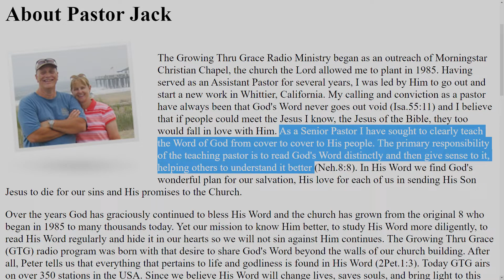Senior Pastor Jack Abeelen - Pre-Flood Conditions of Isaiah 11:6 - Lion and Lamb Residue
Senior Pastor Jack Abeelen remembers the LION laying down with the LAMB..

How many pastors is that now?

Bio:
Pastor Jack was raised in a Catholic home and attended parochial schools from elementary through high school. At the age of 18 he attended a home bible study hosted in the home of a friend's parents and gave his life to Jesus Christ. From that evening in August of 1972 the Lord begin to prepare his heart for full-time ministry.

Pastor Jack served as an assistant pastor for 5 years before following the calling of the Lord to plant a church in Whittier, California and on April 21st, 1985 Morningstar Christian Chapel was born by the grace of God. Over the years as the Word of God was taught, Morningstar has become home to 1000's of people. The church has had the opportunity to plant other churches, send out missionaries and maintain a radio ministry, Growing Thru Grace that can be heard throughout the United States on hundreds of stations.

Pastor Jack's gift of teaching is clearly seen in the easy yet relevant way he communicates the Word of God. Paying close attention to context, Jack resorts to biblical examples to teach principles in an expository way, focusing, explaining and applying the Scriptures by looking at the intent, meaning, and context of each passage

(@14:13)

For more, check out:
@KJV Supernaturally Changed
@EYA Matrix News
@wakeuporelse         TM
@JesusFreak ComputerGeek
@HARBINGER OF THE HARVEST
@Sharpest Blade
@Brian S Staveley
@Awakened Saint

- Bluepacman13